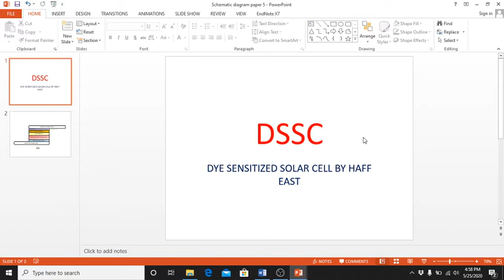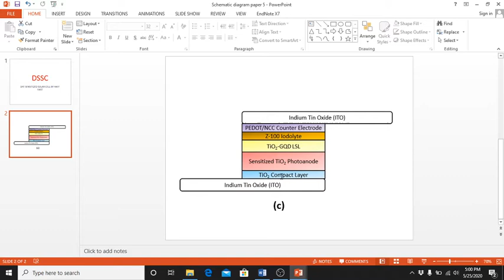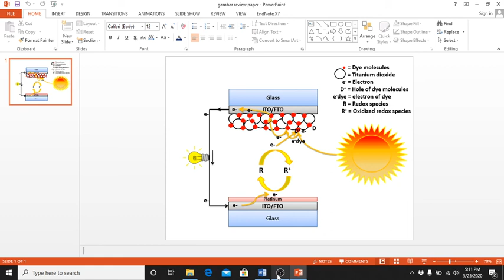Recombination effect in DSSC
This video about how recombination effect can occured in DSSC.What is recombination effect and how recombination effect can reduce DSSC performances.